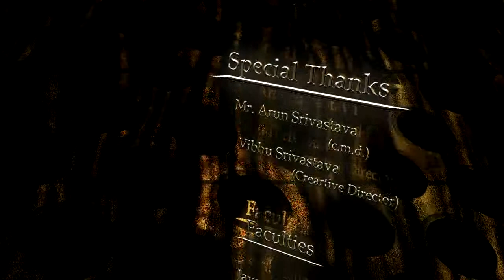back to nature